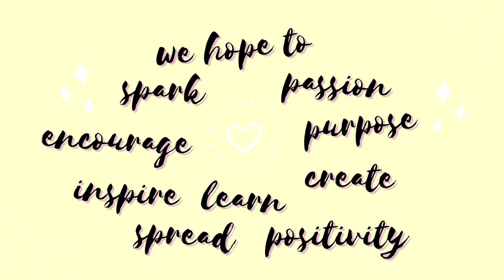Neatpick DIY HTV Cool Whip T shirt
Make cool apparel designs with Heat Transfer Vinyl (HTV). There are so many HTV available colors, pattern style and texture available from online shops. You can use a heat press or just use your household flat iron. Here is the link to the font used in this coolwhip design (PNG and SVG file)